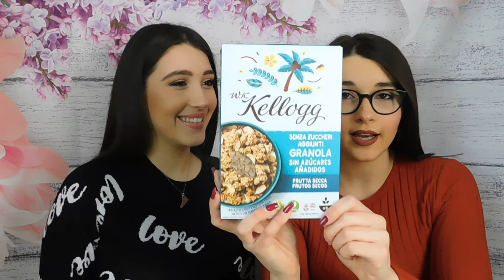APRIAMO INSIEME LA DEGUSTA BOX DI MARZO 📦 |COSA CI SARÀ ? NE VALE LA PENA ? | GA